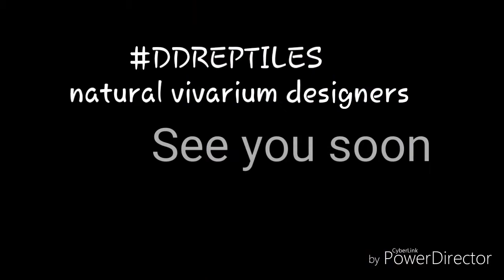Red eyed crocodile skink and pacman frog natural setup 2in1 paludarium terarium vivarium